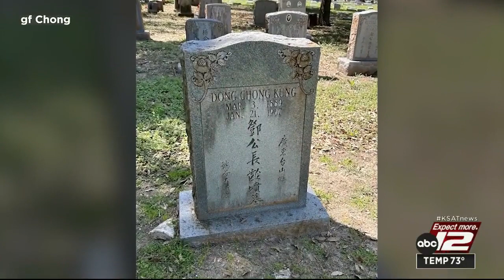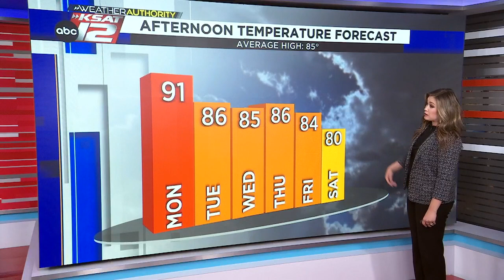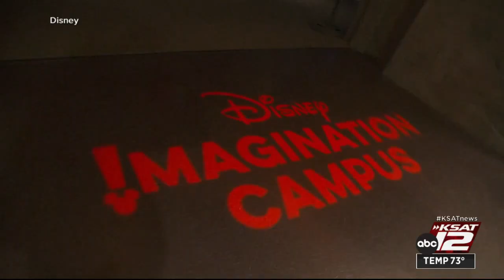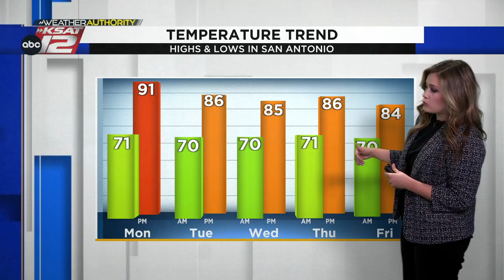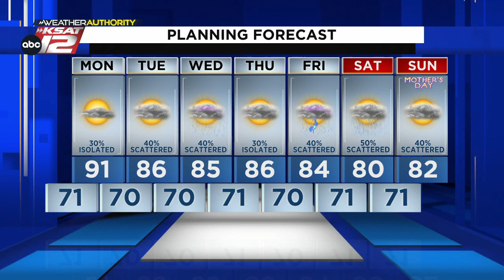KSAT12 Nightbeat Sunday 10:30 : May 07, 2023